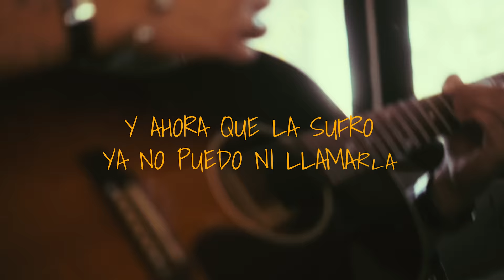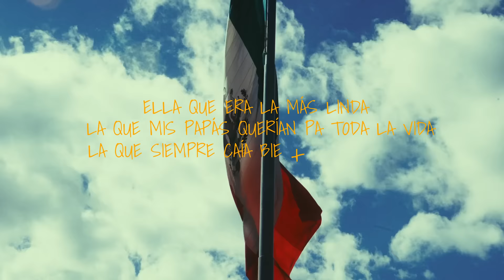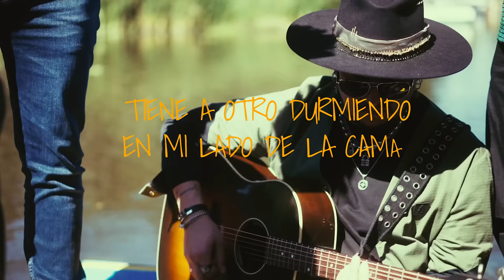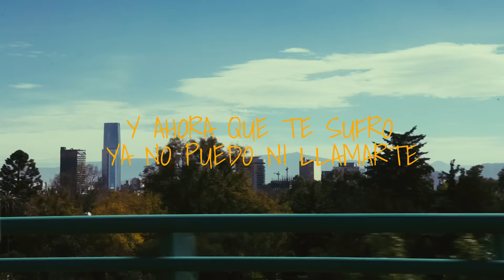Piso 21 & Eden Muñoz - Bandido (Lyric Video)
Escucha todos los éxitos de Piso 21 Con "Te Vi", "Pa' Olvidarme De Ella", "Déjala Que Vuelva", "Mami", "Una Vida Para Recordar" y más.

Lyric Video de Piso 21 & Eden Muñoz interpretando "Bandido".